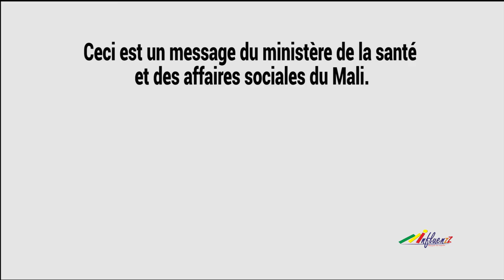La Mali debout face a Coronavirus